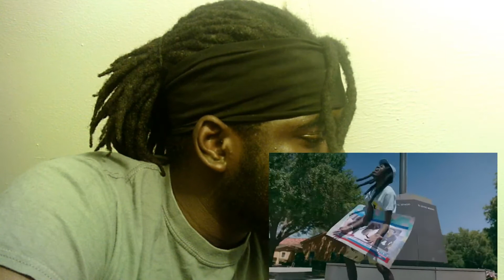The Most Disrespectful Diss of 2021!!!Foolio "When I See You" (Remix) Reaction